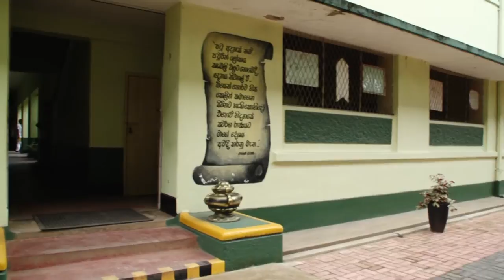R/Sivali Central College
National Productivity Award Winner 2012/2013
School Winner up to A/L